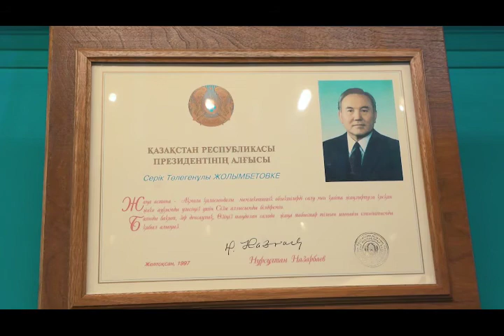«Nur-Sultan» zaly / ekskýrsııa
Nur-Sultan zaly táýelsіz Qazaqstannyń elordasy retіnde Nur-Sultan qalasynyń paıda bolýy, qalyptasýy jáne damýy tarıhyn beıneleıtіn mańyzdy normatıvtіk-quqyqtyq aktіlerdіń, fotoderektі materıaldardyń júıelengen jınaǵy túrіnde usynylady.

Ekskýrsııa júrgіzgen Kemal Ánel